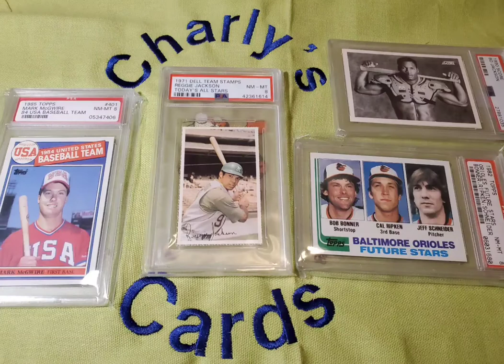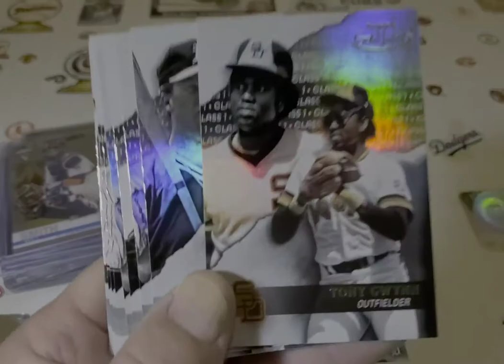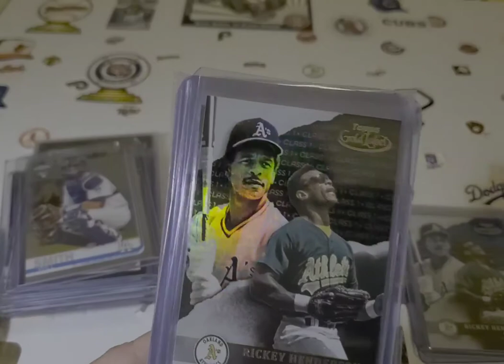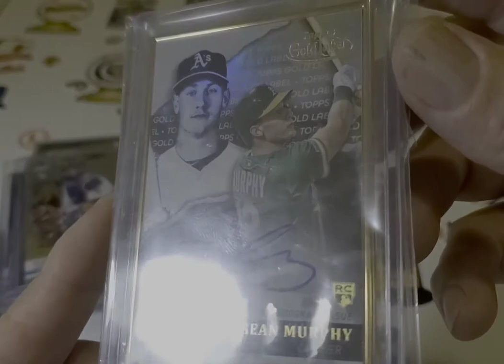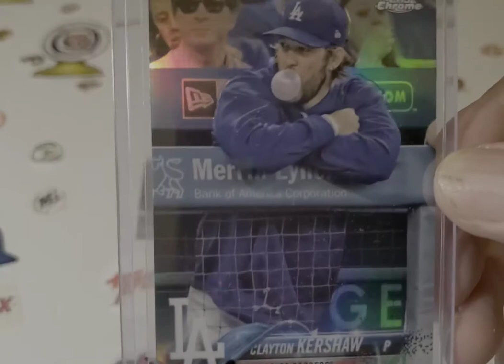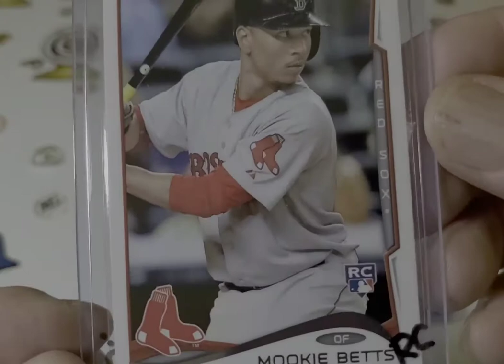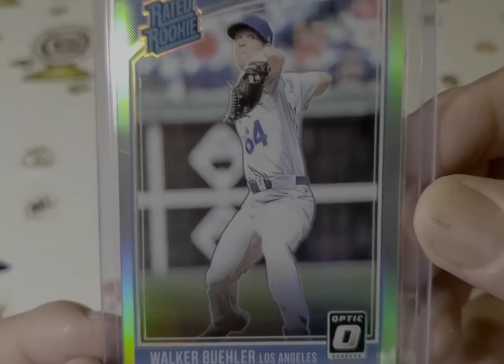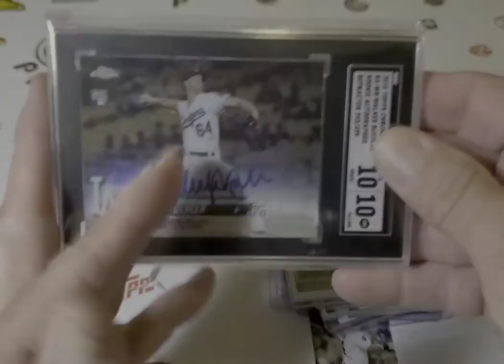WORLD SERIES DODGERS CARDS & 2020 GOLD LABEL BREAK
Priceless Breaks did a break of 2020 Topps Gold Label and we look at some Dodgers cards for the World Series
PRICELESS BREAKS